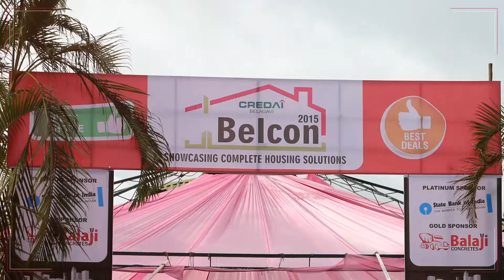CREDAI BELCON 2022| Belagavi | Video By Studio Eleven Films